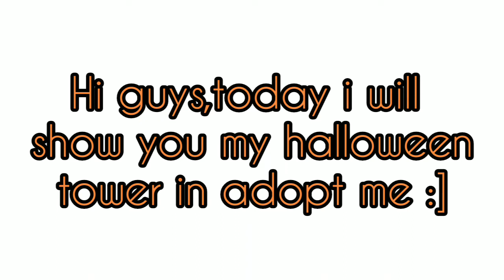Glitch out dark forest |Halloween tower house tour | Adopt me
this video is family friendly👫👫

Hi, Im Amelia✨🦄and I do videos such as music videos ,roleplays, build challenges,speed builds etc 😌 in roblox games like bloxburg,adopt me,royale high etc✨if you are interested remember to subscribe💖!!!Also Im a member from "Da potato squad🥔",we call our fans potatos🥔💗😂.